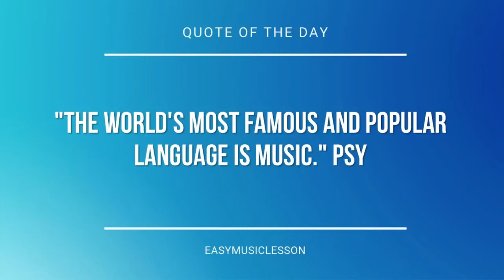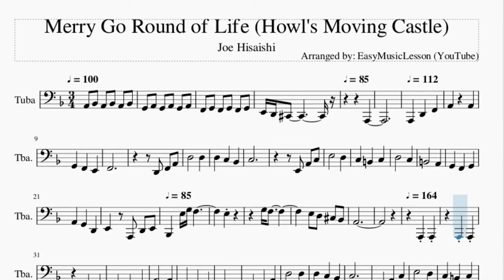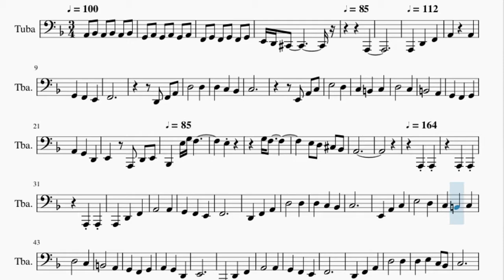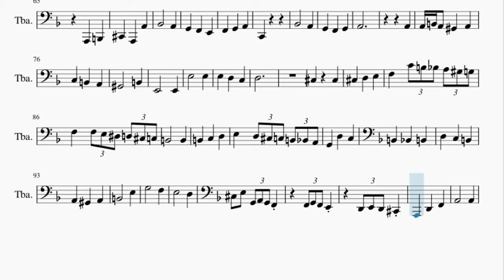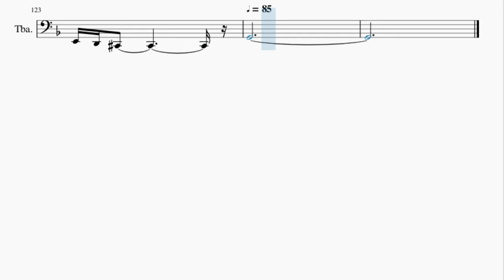Tuba Sheet Music: How to play Merry Go Round of Life (Howl's Moving Castle) by Joe Hisaishi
Here is a sheet music/tab video on the song Merry Go Round of Life (Howl's Moving Castle) by Joe Hisaishi on the tuba. A tuba sheet music arrangement which is transposed to notes that are easily played by tuba, for the song Merry Go Round of Life (Howl's Moving Castle) by Joe Hisaishi.

EasyMusicLesson2 teaches you to play the your favorite instrument, through well-arranged sheet music so that you too can learn how to play Merry Go Round of Life (Howl's Moving Castle) by Joe Hisaishi on the tuba as fast as you can. A tuba sheet music with backing tracks to help your play the song better.

Chords of Tuba arrangement:
C Min 9   D Dom 7   G Min 7   G Min   C Min 7   F Dom 7   Bb Maj 9
Bb Maj   E Min 7 b5   A Dom b9   D Min   D Min 7   Bb Maj 7
A Min 7   D 7 Sus 4   D Dom b9   D Maj   G Min   G Min   G Min
G Min   G Min   G Min   D Dom 7   D Dom 7   C Min 9   C Min 9
D Dom b9   D Dom b9   G Min 7   G Min 7   G Min 7   C Min 7
C Min 7   F Dom 7   F Dom 7   Bb Maj 7   Bb Maj 7   Bb Maj 7
G Min 9   G Min 9   A Dom 7   A Dom 7   D Min 7   D Min 7   D Min 7
D Min 7   Bb Maj   Bb Maj   A Min 7   A Min 7   D 7 Sus 4   D 7 Sus 4
D Dom 7   D Dom 7   C Min 9   C Min 9   D Dom b9   D Dom b9
G Min 7   G Min 7   F Min 7   Bb Dom 7   Eb Maj   Eb Maj   F Dom 7
F Dom 7   D Min 7   D Min 7   G Min 7   G Min 7   E Min 7 b5
E Min 7 b5   A Dom 7   A Dom 7   D Min 7   D Min 7   D Min 7
D Min 7   Bb Maj   Bb Maj   A Maj   D Maj   D Maj   D Maj   D Maj
D Maj   D Maj   D Maj   D Maj   F Maj   Eb Maj   Eb Maj   F Maj
F Maj   Bb Maj   Bb Maj   Bb Maj   Bb Maj   F Maj   Eb Maj
Eb Maj   F Maj   F Maj   Bb Maj   Bb Maj   Bb Maj   Bb Maj
D Min   D Min   D Min   D Min   D Min   A Maj   A Maj   A Maj
A Maj   D Min   D Min   D Min   D Min   D Min   A Maj   A Maj
A Maj   A Maj   D Dom 7   D Dom 7   D Dom 7   D Dom 7   G Min
G Min   G Min   G Min   C Maj   C Maj   C Maj   C Maj   F Maj 7
F Maj 7   F Maj 7   C Sus 4   B Dom 7   B Dom 7   E Dom b9
E Dom b9   A Dom 7   A Dom 7   A Dom 7   C Maj   C Maj   C Min
C Min   F Dim   D Maj   D Maj   D Maj   D Maj   C Min 9   C Min 9
D Dom b9   D Dom b9   G Min 7   G Min 7   F Min 7   Bb Dom 7
Eb Maj   Eb Maj   F Dom 7   F Dom 7   D Min 7   D Min 7   G Min 7
G Min 7   E Min 7 b5   E Min 7 b5   A Dom 7   A Dom 7   D Min 7
D Min 7   D Min 7   D Min 7   Bb Maj   Bb Maj   A Maj   D Maj
D Maj   D Maj   D Maj   D Maj   D Maj   D Maj   D Dom b9   D Dom b9
D Dom b9

Melody notes of Tuba:
A2 Bb2 A2 Bb2 A2 Bb2
G2 A2 G2 A2 G2 A2
F2 G2 F2 G2 F2 G2
E2 D2 Db2
A1
A1 D2 F2
A2     A2
G2 F2 E2
F2
D2 F2 A2 D3
D3 D3
C3 Bb2 C3
E2
A2 C3 E3     D3
C3 B2 C3
D3     C3
A1 D2 E2 Bb1
E3 G3 F3
E3
G3 F3
E3 D3 Db3
Bb2 A2
A1
A1   A1 A1
A1 A1 A1 D2 F2
F2 A2 D3   D3
A1 D2 F2 A2
E3 C3 Bb2 C3
E2 A2 C3 E3
D3 C3 B2 Bb2 B2 D3
C3 B2 A2
Ab2 A2 A2 G2 A2 G2 F2 E2
Gb2 Ab2 A2 Db2 D2
E2 Db2 A1 A1
B1 Db2 A1 A2 Bb2
A2 A2 B2 A2 Ab2
A2 C3 B2 A2 Ab2
C3 D3
Db3
Db3 Db3 D3 E3 F3
C4 B3 Bb3 A3 Ab3 G3 F3 F3 E3 Eb3 D3 Db3 C3
D3 E3 D3 Db3 C3 B2 Bb2 A2 G2
D3 C3 B2 Bb2 B2
D3 C3 B2 A2 Ab2
A2 B2   E3 G3
F3 E3   D3
Db3 E3 G2 A2 G2 F2   F2
G2 F2 E2   D2 E2 D2 Db2 A1
C3 Bb2 C3 C3 B2 C3 D3 E3 C3
A2 E2 A2 C3 E3   D3
C3 B2 Bb2 B2 D3
C3 B2 A2 Ab2 A2 A2
G2 A2 G2 F2 E2 E2 Gb2 Ab2
A2 E3 D3 Db3 B2 A2 Ab2 A3 Ab